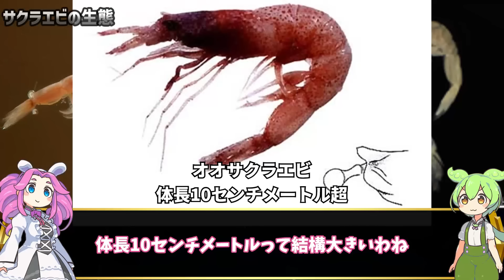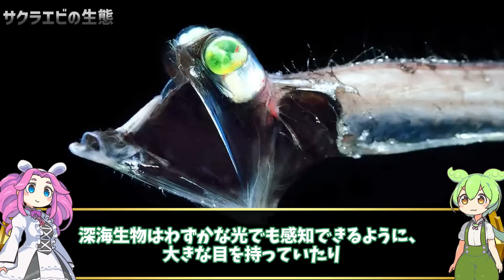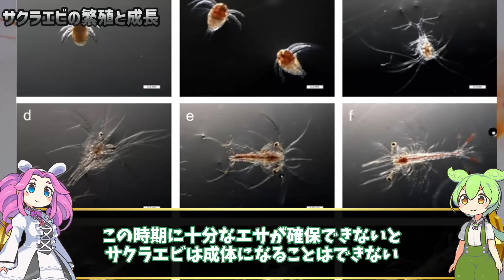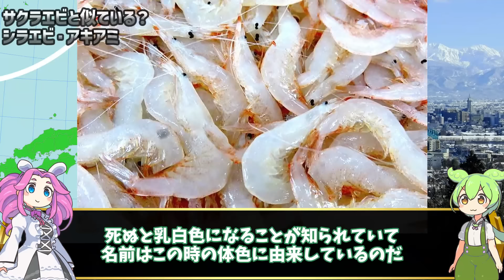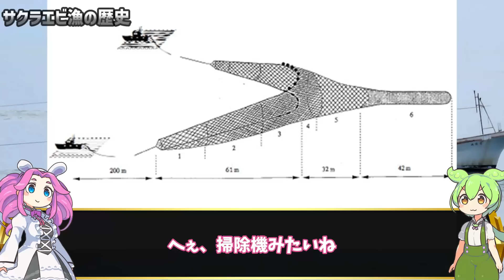日本の駿河湾と台湾でしか獲れない！？サクラエビの生態の謎！【ずんだもん解説】